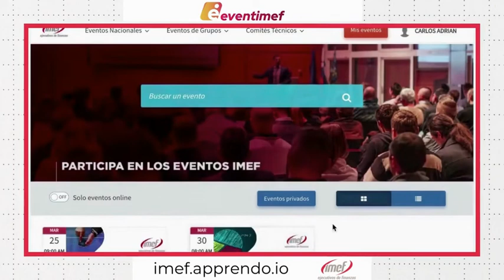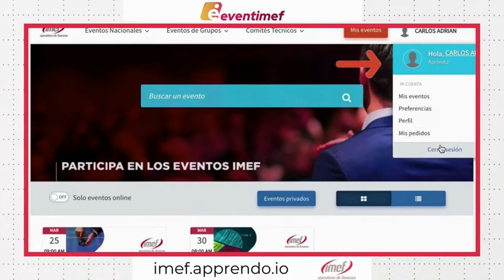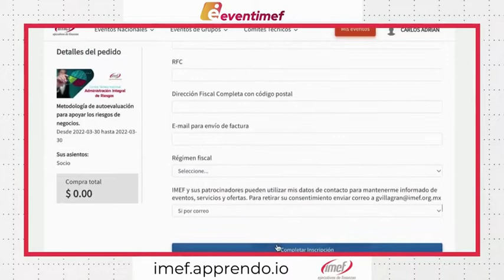[SNR] Solo Negocios Radio del 26 de octubre de 2022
Tema: Inflación y Expectativas.